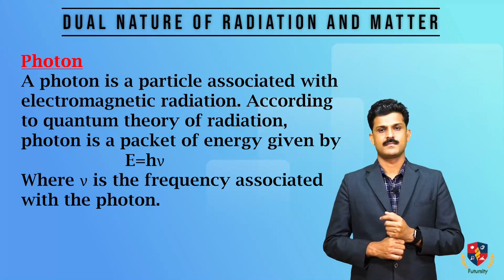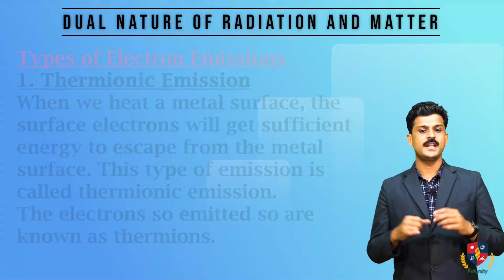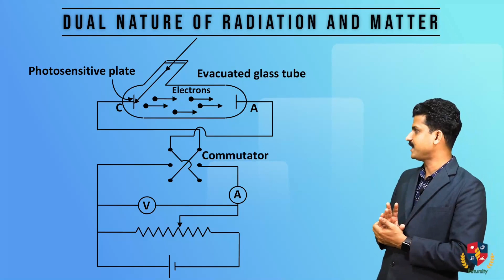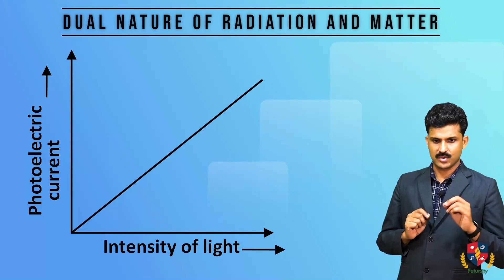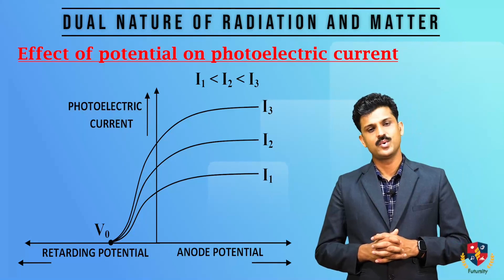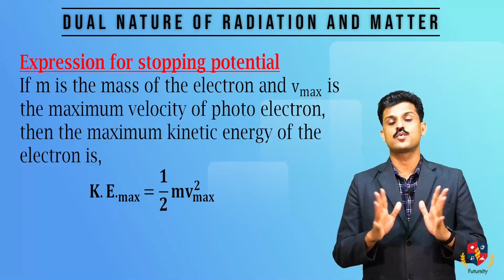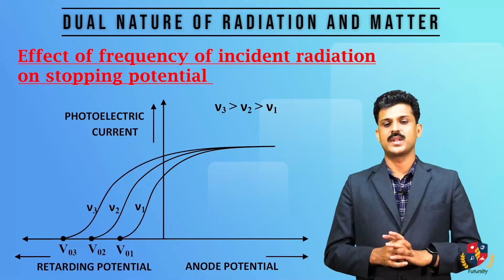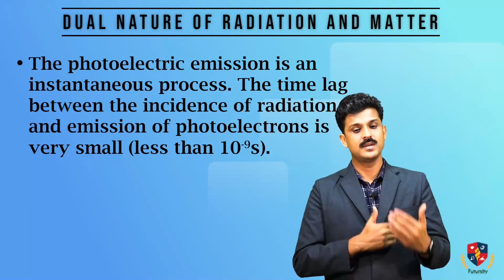Plus two Physics :Dual nature of radiation and matter -part 1